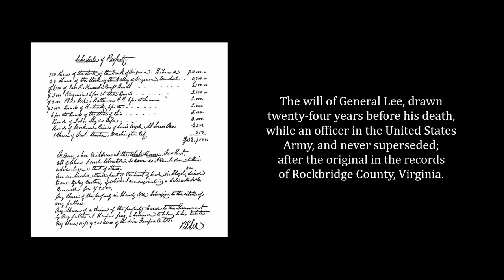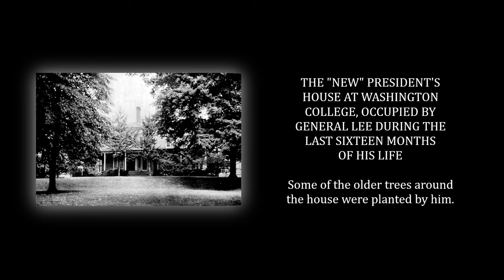R. E. Lee: A Biography, Vol 4, Chapt 21-25 - Douglas Southall Freeman (Audiobook)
0:00:00, Attribution
0:00:24, Chapter 21: Salvaging the Wrecked Family Fortunes
0:40:49, Chapter 22: The General Revisits Familiar Scenes
1:28:09, Chapter 23: Lee's Theory of Education
1:51:57, Chapter 24: The Beginning of the End
2:09:51, Chapter 25: The Final Review